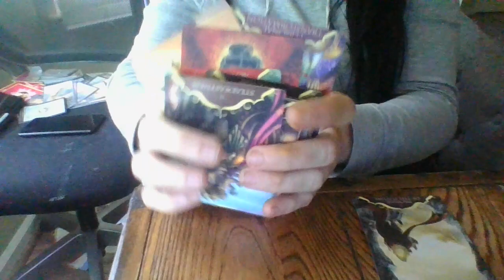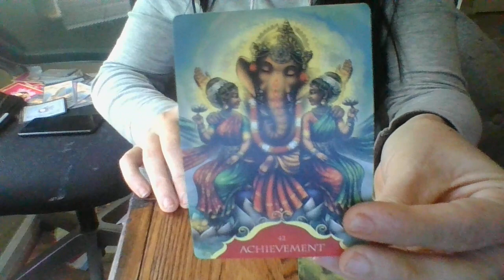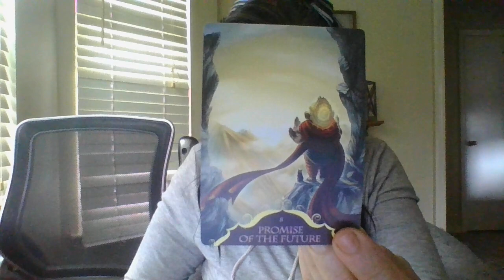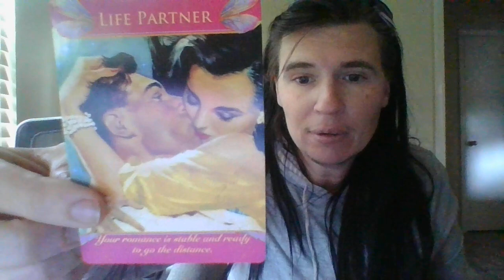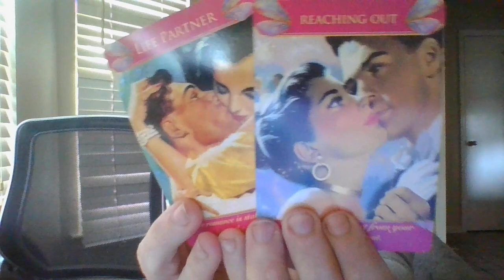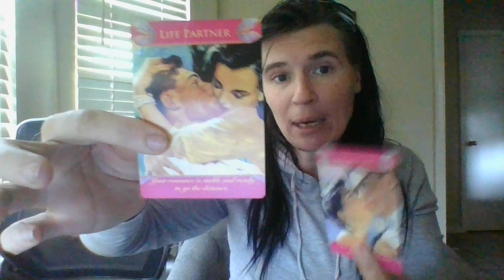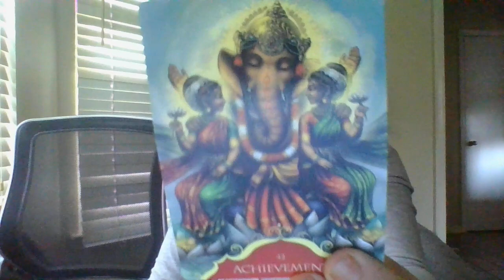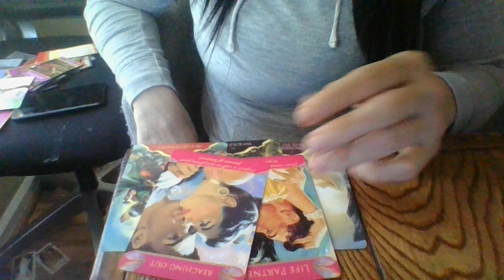You are a huge inspiration! About to be more of a huge inspiration! Career achievement coming!